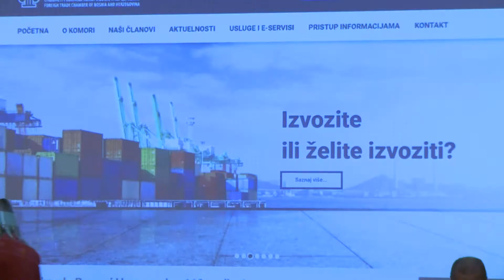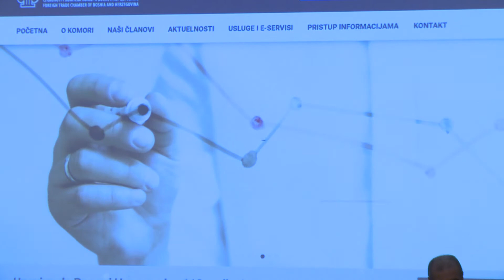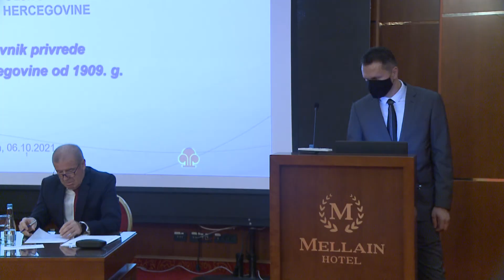Unapređenje saradnje Vanjskotrgovinske komore BiH i poslovne zajednice u Tuzli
Vanjskotrgovinska komora Bosne i Hercegovine danas je na poziv gradonačelnika Tuzle Jasmina Imamovića organizovala prezentaciju aktivnosti i budućih projekata komore kao i usluge koje komora svakodnevno pruža privrednicima u Bosni i Hercegovini. Također predstavljeni su podaci vanjskotrgovinske razmjene Bosne i Hercegovine s posebnim osvrtom na razmjenu Tuzlanskog kantona, zatim Arbitražni sud pri VTK BIH, kao i novi komorski projekat “Digitalna komora”, platforma koja objedinjuje podatke o svim bh. proizvođačima.